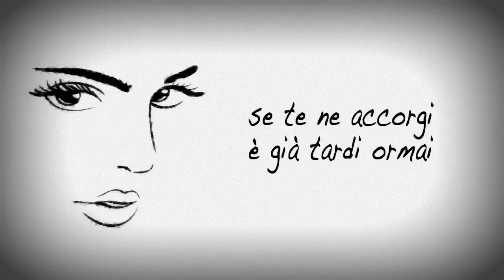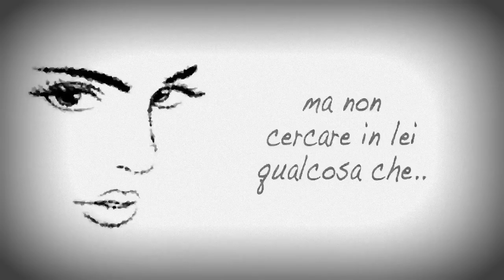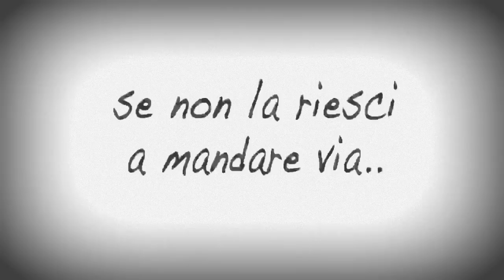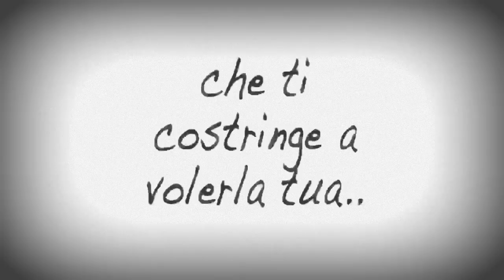"LEI E' PERICOLOSA" (Testo & Musica: P.Cercato) - NUOVE CANZONI 2015 - MUSICA ITALIANA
"LEI E' PERICOLOSA" (Testo, Musica & Arrangiamenti: Paolo Cercato - 2013).

Voce, Chitarre, Pianoforte, Sax solo Editing, Drum Programming: P.Cercato
Paolo plays Yamaha Digital Piano & APX Acoustic Guitars - Info - Twitter: @paolocercato

"..Dentro ti timane un pò di quella sua spensierata euforia, di quella sua allegria e del suo modo di fare anche nel momento in cui hai capito che se n'è andata via per sempre, ma se sarai stato capace di raccoglierne anche una sua piccola parte tu sarai per sempre un pò più uguale a lei.."

Un nuovo modo di fare Musica e di ascoltare nuove canzoni sul web. Paolo Cercato propone musica e brani propri, compone e registra da solo le canzoni suonando tutti gli strumenti musicali e l'anno 2013 segna la ricorrenza dei suoi dieci anni di attività in rete (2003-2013).

Paolo Cercato, pianista, cantautore ed autore:
--- Primo premio per il miglior testo al "Canzoni a Colori 2008" per il nuovo lavoro: "ODIO L'ARROGANZA" presentato in anteprima alla Fiera Expo 2008 di Lugano in Svizzera.
--- Primo premio per il miglior remix di "Salirò" (D.Silvestri) al concorso nazionale Caltanet.it brano pubblicato in allegato al libro di Daniele Silvestri "L'Autostrada" (Ed. Pendagron Collana Naviganti).

Youtube.it/paolocercato | Twitter: @paolocercato

( toto xiv giovanniallevi allevi love yuzen loving you amor sacro asteroid III5bl the other side of me la stanza dei giochi it doesn't work lovers my family vevo asian eyes compilation come with me sweetie pie l'albatros allevilove festival di sanremo 2015 full album official video feltrinelli roma napoli torino bari bologna playlist Rocio Munoz Morales emma arisa carlo conti annalisa una finestra tra le stelle bianca atzei il solo al mondo malika ayane adesso e qui nostalgico presente biggio e mandelli vita d' inferno cochi e renato alex britti un attimo importante chiara galiazzo straordinario dear jack il mondo esplode tranne noi grazia di michele mauro coruzzi io sono una finestra lara fabian voce lorenzo fragola siamo uguali irene grandi un vento senza nome gianluca grignani sogni infranti il volo grande amore marco masini che giorno è moreno donadoni oggi ti parlo così nek fatti avanti amore nesli buona fortuna amore raf come una favola anna tatangelo libera nina zilli sola amara credo serena brancale galleggiare giovanni caccamo ritornerò da te chanty ritornerai kaligola oltre il giardino kutso elisa enrico nigiotti qualcosa da decidere rakele io non so cos'è l'amore carmen consoli lyric video official video full album dopofestival musica italiana nuove canzoni italiane belle canzoni nuovi cantanti italiani canzoni nuove 2015 tormentone le più belle canzoni italiane musica indipendente cantanti nuovi cantautori musica d' autore belle canzoni italiane DOPOFESTIVAL 2.0 DOPO FESTIVAL prefestival pre festival di sanremo 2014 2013 club premio luigi tenco canzoni sanremorai rai ospiti stranieri Gino Paolo sanremo2015 giovani talent nuove proposte promesse teatro ariston presentatori coreografia orchestra arisa lentamente il primo che passa controvento perturbazione @perturband l'italia vista dal bar l'unica musica-x musica x torino rivoli cristiano lo mele rossano lo mele alex baracco tommaso cerasuolo elena diana gigi giancursi albano e romina francesco renga a un isolato da te vivendo adesso ron un abbraccio unico sing in the rain rosalino cellamare musicale palco tiziano ferro prima serata 1a serata tiziano ferro sera paolo nutini rufus wainwright damien rice yusuf cat stevens stromae claudio baglioni renzo arbore Giorgia Surina Silvio Orlando Piero Maranghi Aldo Nove Lucia Ocone giuria di qualità hotel londra royal casinò